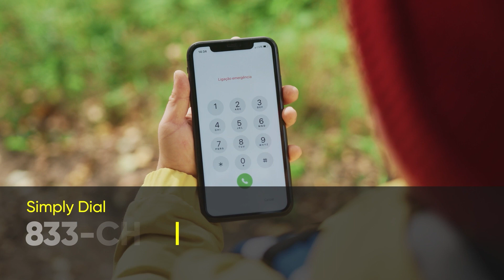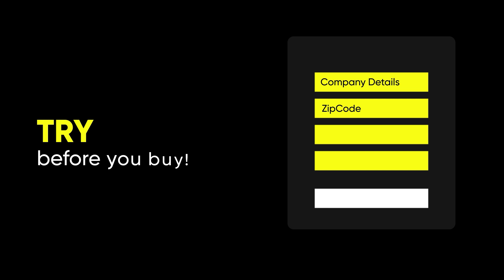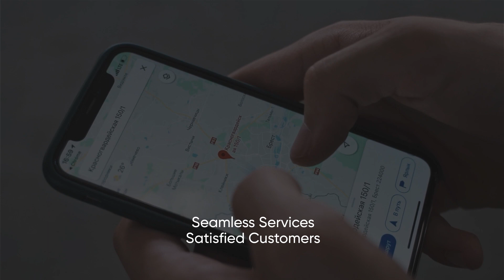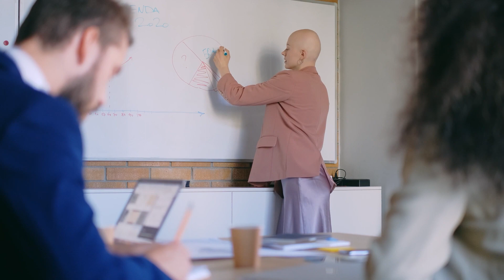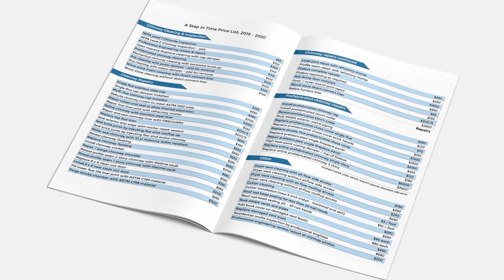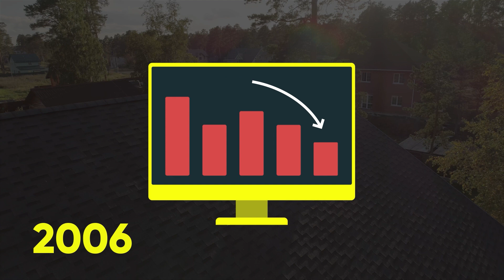Chimney Sweeps dot com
Chimney Sweeps dot com is a way for you to list your business on our website based on your zip code. All calls and leads are sent to your location and we also have many training videos available for our members.